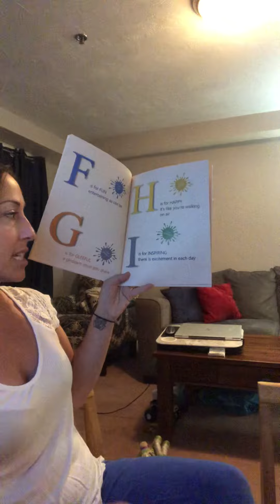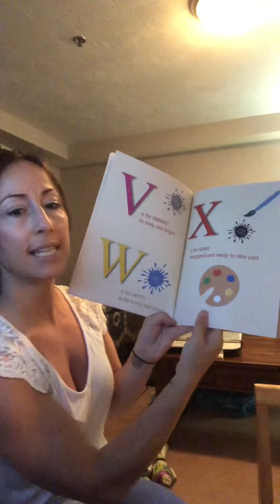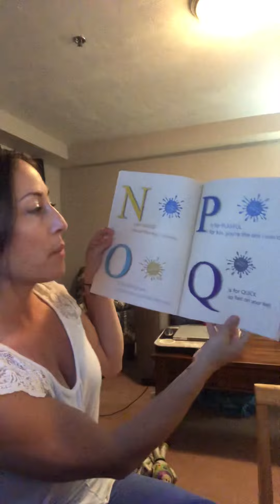Read Aloud | ABC Positive Affirmations by Corey Anne Abreau | Kids Books Online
ABC Positive Affirmations by Corey Anne Abreau
Listen to this adorable read aloud with her youngest son.